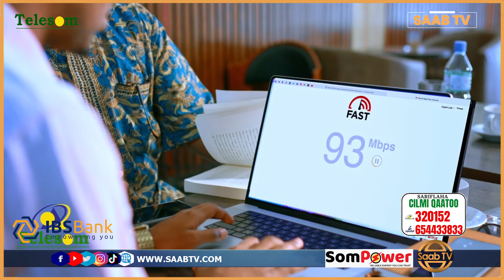Munaasabad lagu tageerayo, shir-weynaha Nabadeed ee Ciise Muuse iyo Habar Yoonis oo ka dhacay London